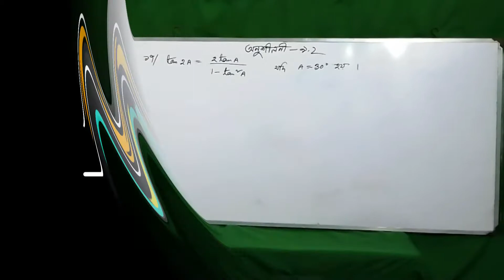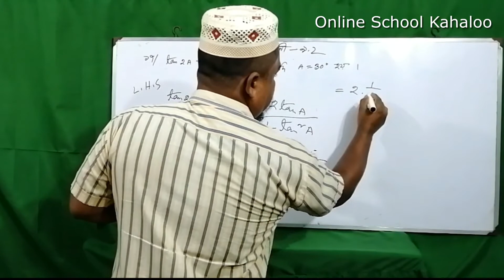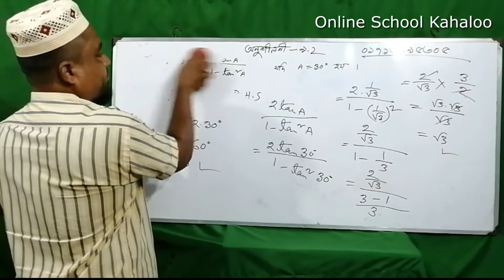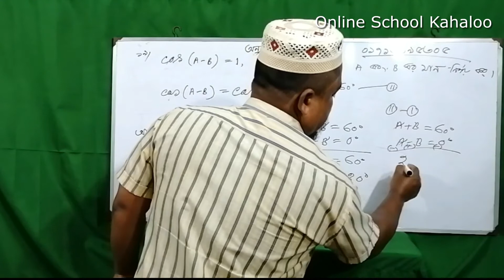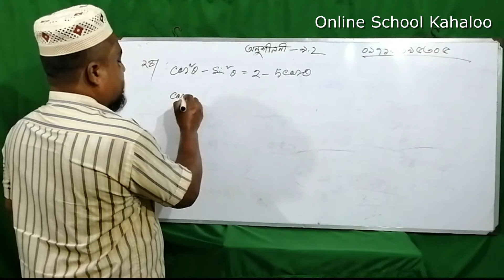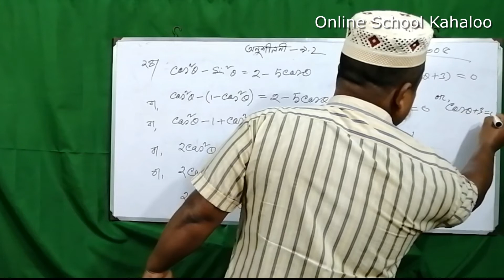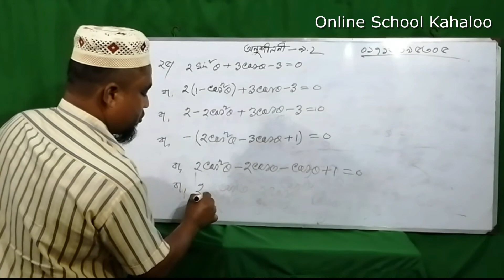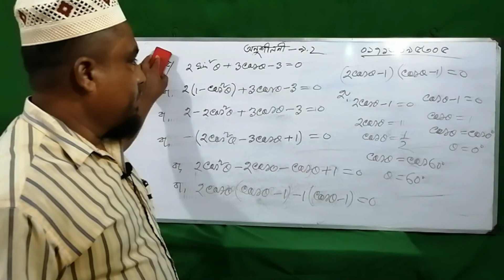SSC Math Chapter 9.2 (Part-3) l Nine Ten SSC Trigonometry l নবম দশম শ্রেণির গণিত | Tech Tutor BD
When you have some problem with Trigonometric Rules this video will make you helped by us. We have solved here full chapter problems.

"Tech Tutor BD" YouTube channel এর পক্ষ থেকে সবাইকে শুভেচ্ছা। নবম ও দশম শ্রেণীর ছাত্রছাত্রীদের জন্য আমাদের বিশেষ আয়োজন আমরা চেষ্টা করেছি গণিতকে খুবই সহজ ও সরল ভাবে উপস্থাপনা করতে। তোমরা যারা গণিতকে ভয় পাও ও পড়াশুনায় অমনোযোগী তাদের জন্য আমাদের এই প্রচেষ্টা।
This lesson is very important for class nine, ten and S.S.C students.
We will try to solve the problem very easily.

এস এস সি  গণিত অনুশীলনী ৯.২, নবম দশম শ্রেণির গণিত অনুশীলনী ৯.২, গণিত ত্রিকোণমিতি অনুশীলনী ৯.২,SSC Math Chapter 9.2